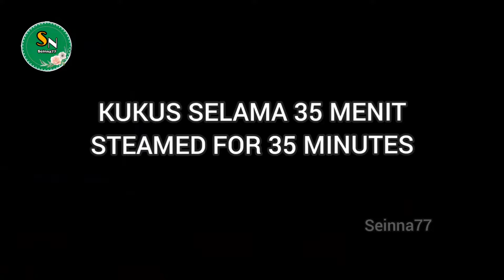Bolu Zebra 4 Telur Super Lembut Menul Kempus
Hai selamat datang dichannel @Seinna77Kitchen

Takaran sendok makan : Tidak munjung
~ 1 sdm : 10 g Tepung
~ 1 sdm : 15 g Gula pasir
~ 1 sdm : 15 g Margarin sebelum cair
~ 1 Telur : 65 - 70 g/butir

■ Bolu Zebra ■
Resep by.Seinna77

Bahan :
● 4 butir : Telur uk Sedang kebesar
● 105 g : Gula pasir
● 115 g : Tepung pro sedang
●   20 g : Susu bubuk
●  1 sdt : Cake emulsifier SP/TBM
●  1 sdt : Pasta vanila
● 110 g : Margarin ( lalu cairkan )
●  1 sdt : Pasta coklat

~ Loyang bulat 20 X 7 cm

Selamat mencoba
Semoga bermanfaat